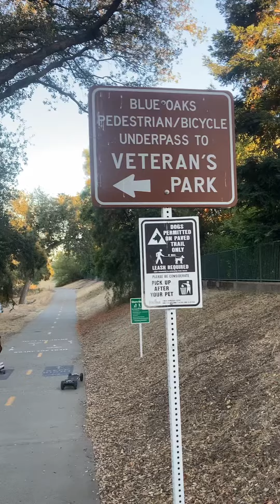E-skate West Roseville Style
We discovered a new path that connects Blue Oaks to Woodcreek Oaks, beautiful classic West Roseville open space. We love these multi-use paths - smoother than sidewalks, safer than streets. Very zen…aside from the all too frequent off-leash dogs. Not sure when 80% of dog owners decided the rules didn’t apply to them. Hence the pepper spray…be warned! 🌶